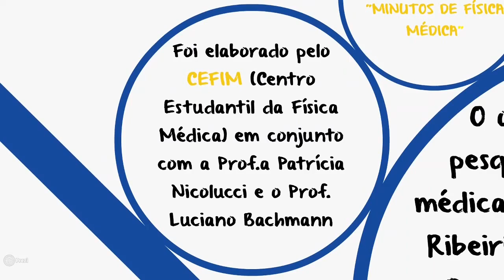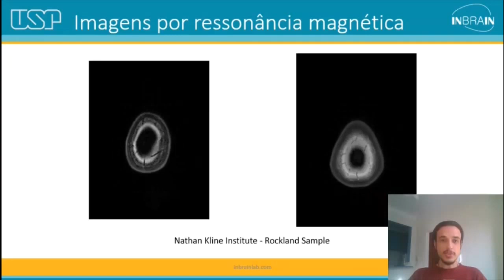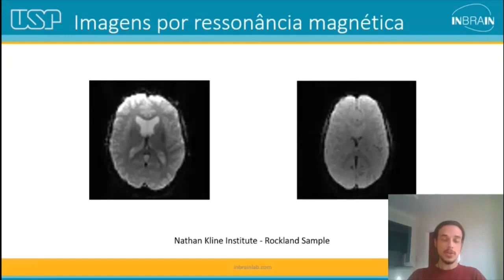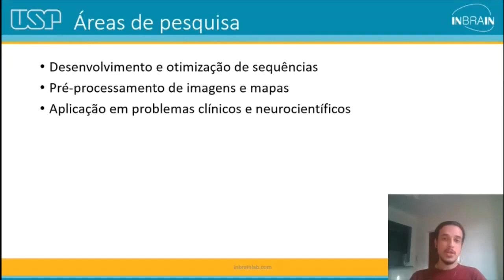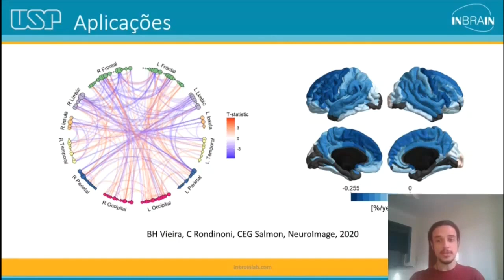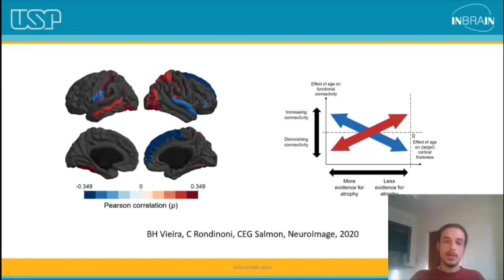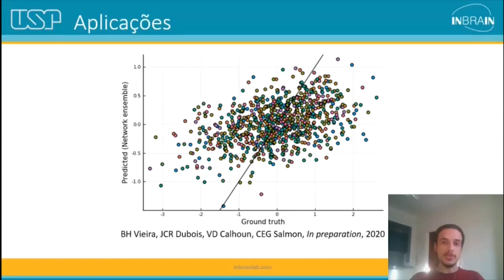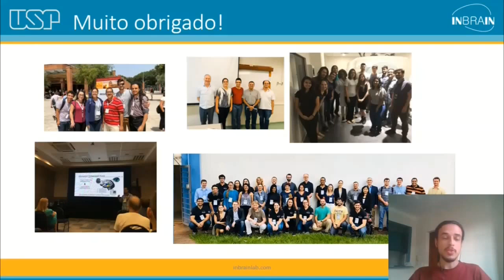Minutos de Física Médica Bruno Viera (Lab. InBrain)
O projeto de divulgação de pesquisa "Minutos de Física Médica" é uma iniciativa do Centro Estudantil de Física Médica (CEFIM). Exaltamos as pesquisas que ocorrem no departamento de física médica da Faculdade de Filosofia Ciências e Letras de Ribeirão Preto (FFCLRP-USP). Agradecemos ao Bruno e a FAMB pela colaboração.